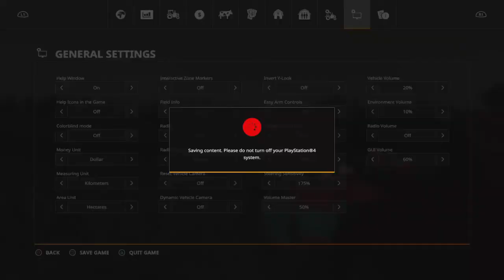Farming Simulator 19_20210330175908